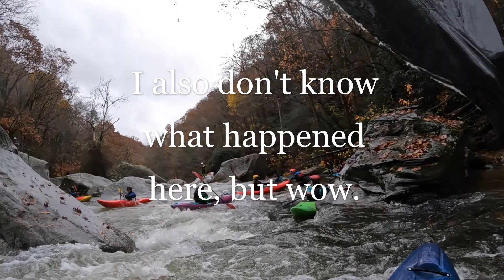Green Narrows Lite PFD 11" 2022-11-05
Whitewater Kayaking
The Green Narrows
Green Lite
PFD
Gauge: 11"

00:00 Green River Lite PFD 11"
00:15 Bride of Frankenstein
00:25 Frankenstein
00:49 Pincushion
01:21 Oops
02:12 Boof or Consequences
02:31 The Squeeze (Go Left Sneak)
02:56 Reverse Seven Foot
03:07 Zwick's Backender
03:26 Chief
03:48 Gorilla - The Flume
04:38 Gorilla - Seal Launch
04:47 Gorilla - Scream Machine
04:55 Gorilla - Nies' Pieces
05:05 Power Slide
05:40 Rapid Transit
06:00 Groove Tube - Auto-Boof Line
06:26 Sunshine Portage
06:53 Lots of Stuff with Names, but I Don't Know the Names
11:35 Toilet Bowl
11:57 Hammer Factor
12:45 Mossy Green Wall
13:14 Take Out